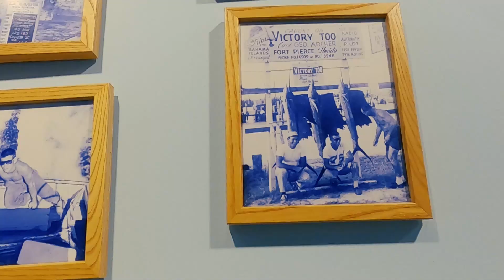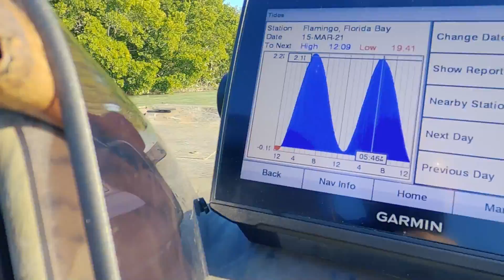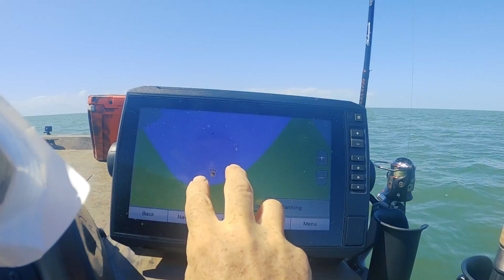CHICKEE CAMPING & FISHING in Florida's Backcountry Part 1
Liz and I recently took a trip down to south Florida, to Everglades National Park for a week long camping and fishing trip in one of the wildest and most beautiful places on earth, the Everglades, and surrounding Florida Bay. This is Part 1 of a two part series covering out adventures from catching and cooking blue crabs in a coffee pot to camping on remote and uninhabited islands. We had a great time primitive camping on the islands and catching fish. It's hard to believe that, in a place like Florida, wild country still exists. With a little effort, you can get away from the tourists and still find solitude in Florida's Backcountry.  In part two, Liz and I take the boat all the way across Florida bay to the Florida Keys.

We're uploading a new video each week that features one of the following topics: archery, bow hunting, bow building, survival skills, bushcraft, self reliance, primitive skills, primitive bows, hunting, camping, fishing, and a lot more!

Big thanks to our partners who help support these videos!